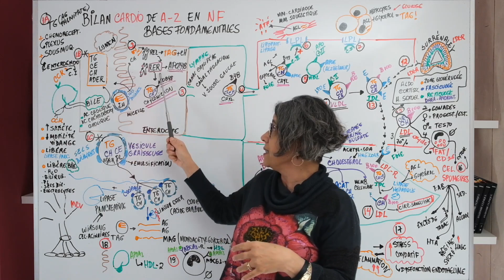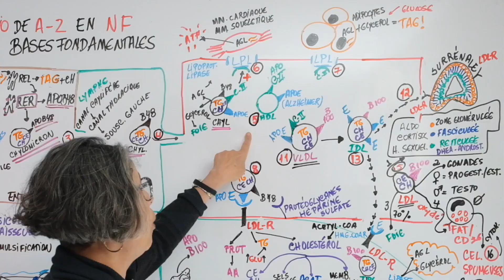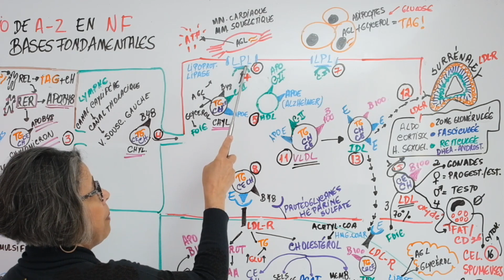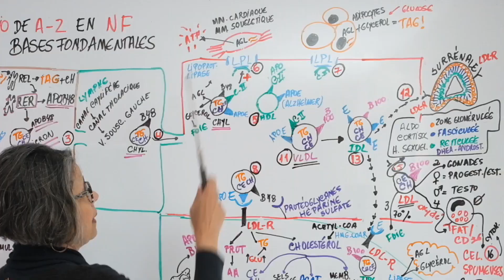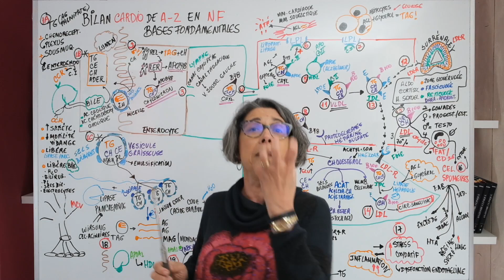Connaissez-vous la fonction du chylomicron ?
Cette vidéo est un extrait de l’émission N-F 19-29 #13 - Bilan cardio de A à Z en Nutrition Fonctionnelle - les bases fondamentale

VEM COMIGO.
Elisa Marsaud